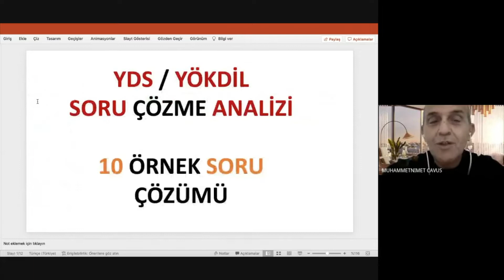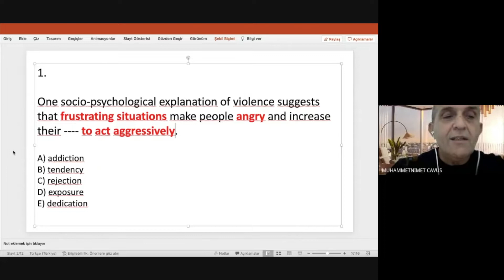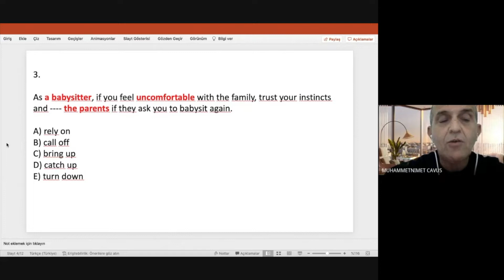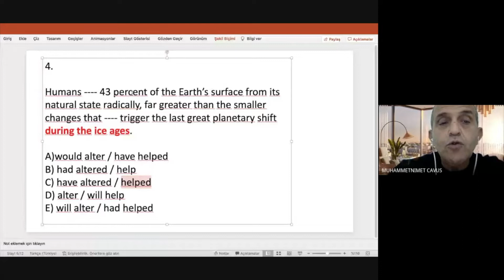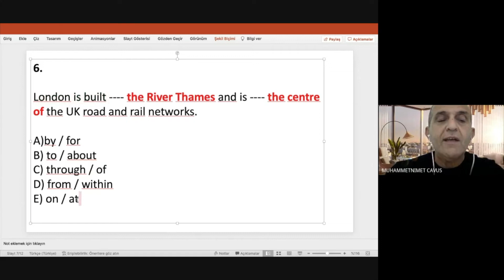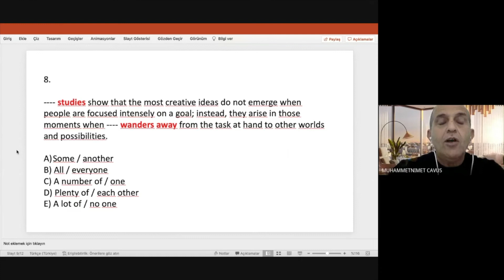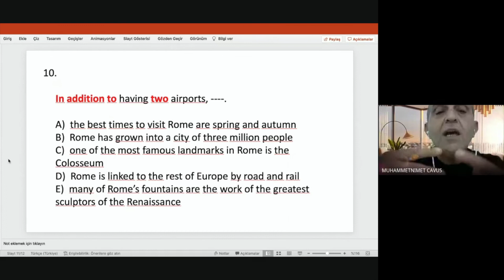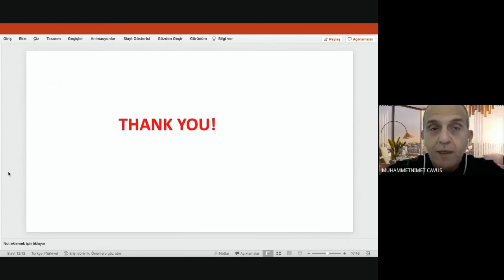YDS YÖKDİL SORU ANALİZLERİ, 10 ÖRNEK SORU ÇÖZÜMÜ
MERHABA. Bu  videoda   YDS, YÖKDİL ve YDT sınavlarında karşılaştığımız soru tipleri ile alakalı çözüm yöntemlerini izleyeceksiniz.  Başarılar dilerim.